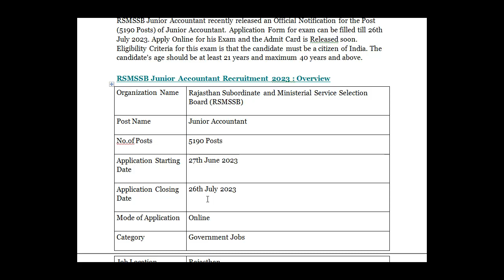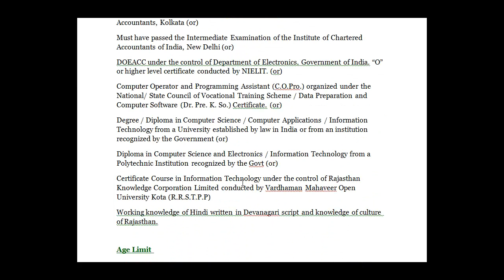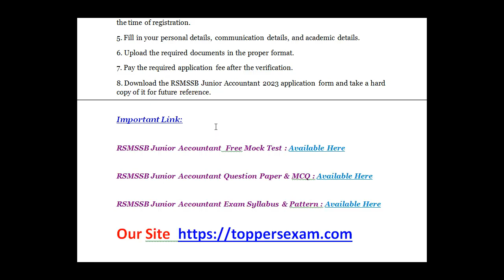RSMSSB JUNIOR ACCOUNTANT Recruitment 2023 / Qualification / Age Limit / Selection Process